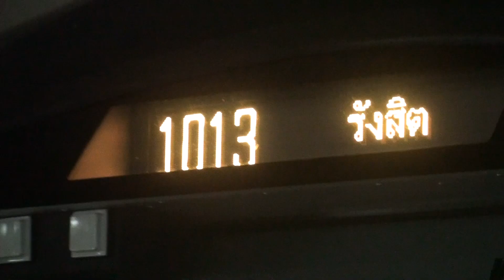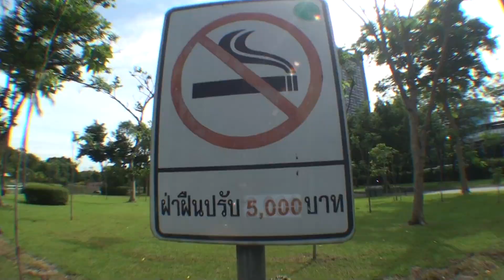LIVE N' LET DIE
TRACK OFF EP
"EVERY CLOUD HAS A GREENER LINING"
PRODUCED / PERFORMED / MIXED by Master Bogus
MASTERED by Puddie Saubhayana